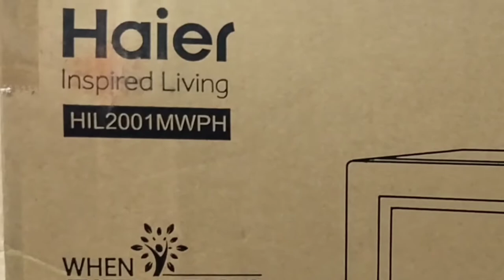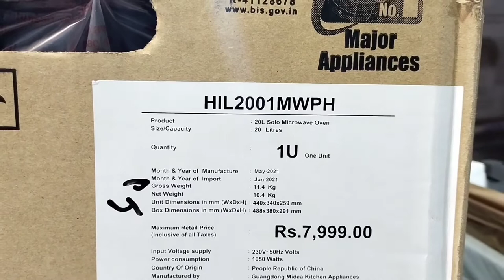⚡Haier(htl2001mwph) microwave oven⚡Haier best microwave oven in india⚡Indetialed review and Demo⚡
⚡Haier(hil2001mwph) microwave oven⚡Haier best microwave oven in india⚡Indetialed review and Demo⚡

                               In this video you will get all the information about the Haier (hil2001mwph) microwave oven.This the best microwave oven . please watch complete this video then you will get all the details.also I explained how to use this microwave.

                 Tal- khatav
                  Dist :- satara .

Milate hai next video me 🙏🇮🇳👍.